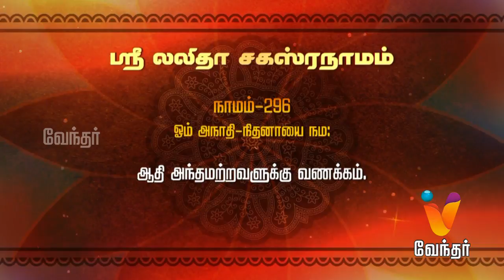ஸ்ரீ லலிதா சகஸ்ரநாமம் | புத்தம் புது காலை| (05/05/2017) | [Epi-978]